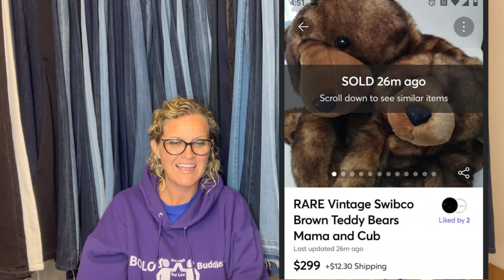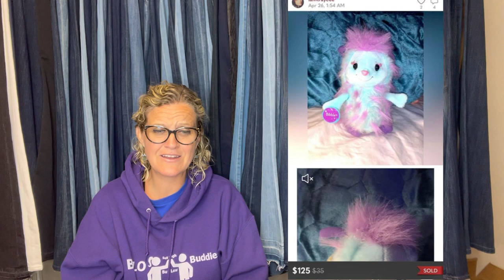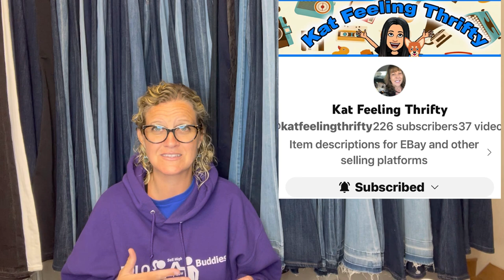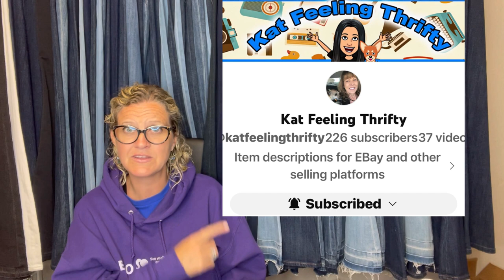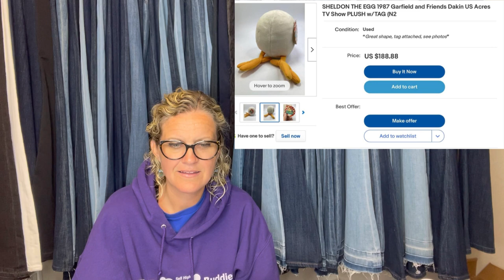Stuffed Animals that SELL! Big Money Plush What Sold 2023 Featured Members Share BOLOs